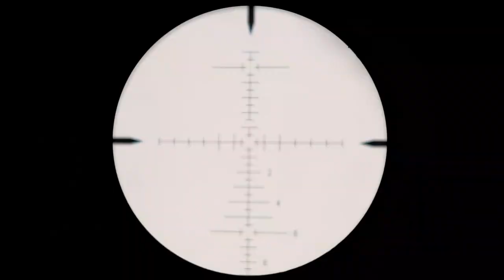berburu punai meski gk banyak tapi puwas mledak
fps yang tingi power yang gedeh dan kacang yg mempuni akan menyebapkan suwara yang nyaring memuwaskan hati karna hasil yang maksimal